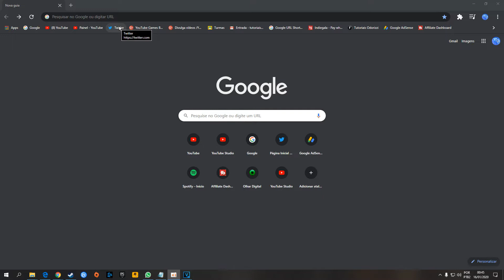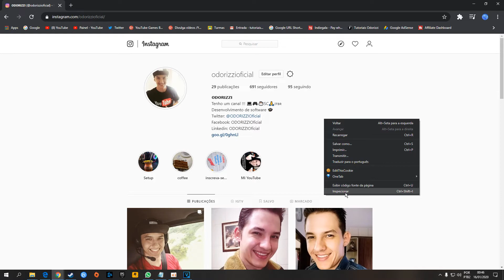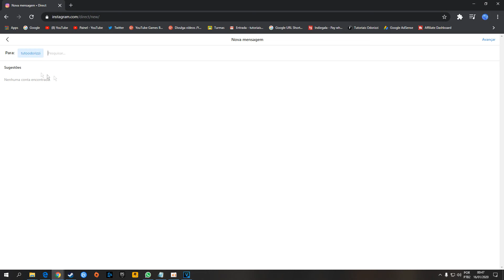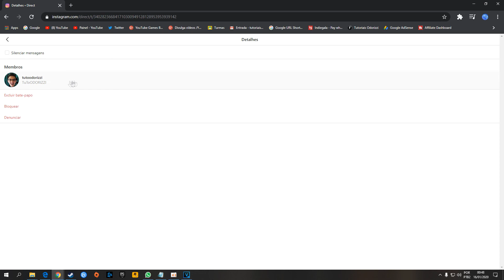Como usar DIRECT na VERSÃO WEB Instagram